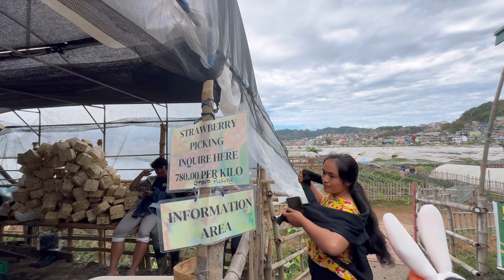Picking strawberry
Finally natupad na rin ang isa sa mga pangarap ni shantal na makapunta sa strawberry farm